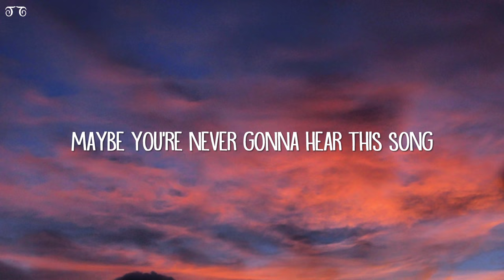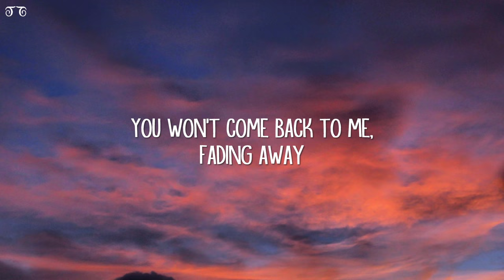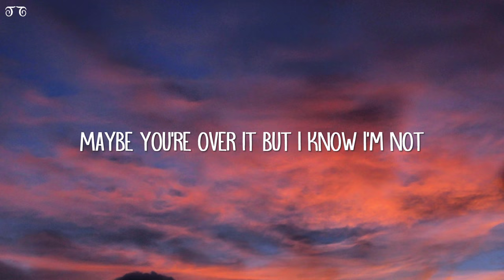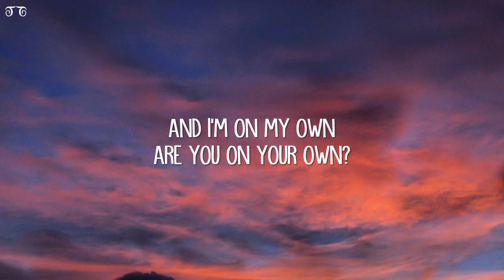Alice Pisano - September (Lyrics)